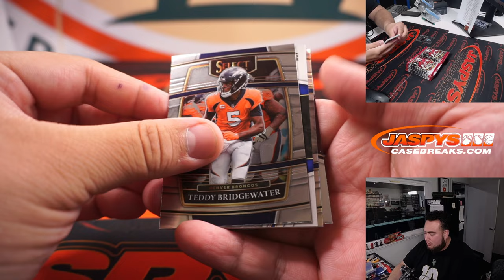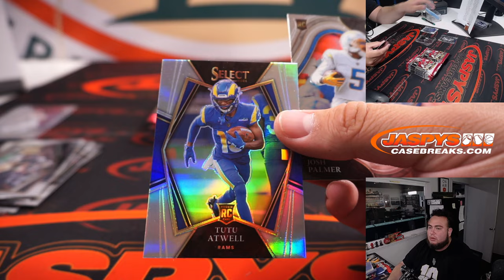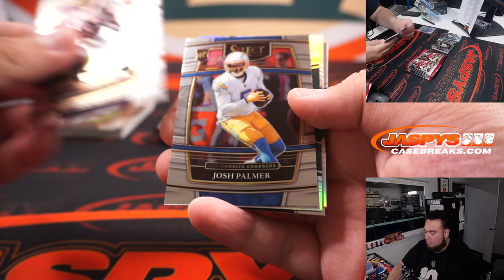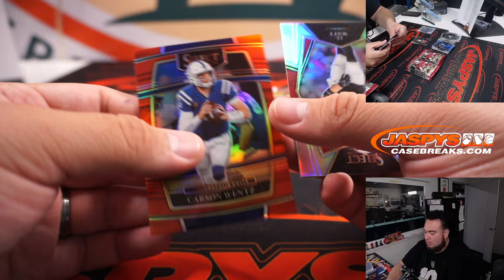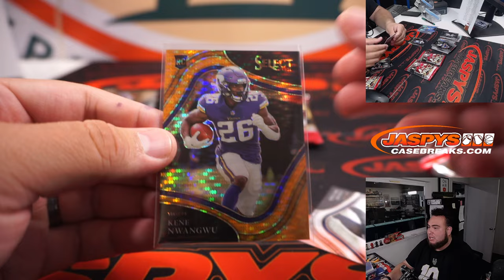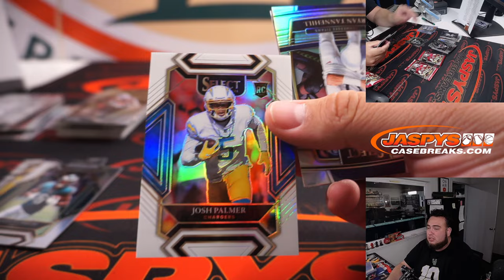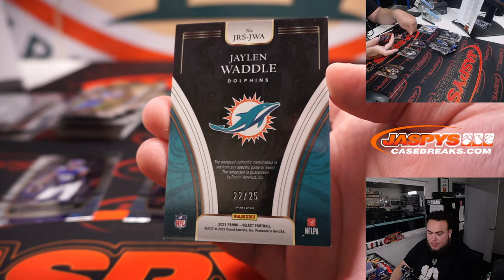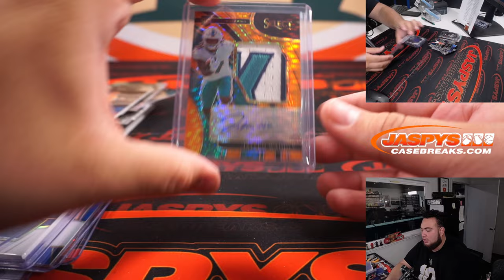Sat. 9/5/22 - 2021 Panini Select Football 1st Off The Line FOTL 1-Box Break #2 *PYT*